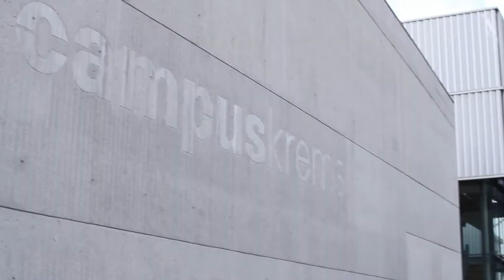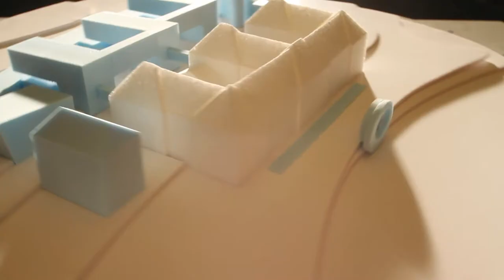University for Continuing Education Krems – Short Film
The University for Continuing Education Krems is the leading public university for continuing education in Europe. With its expertise in teaching and research it works to overcome societal challenges. The strength of the University for Continuing Education Krems is providing study programs that keep pace with the times and are specialized in enhancing the qualifications of working professionals.